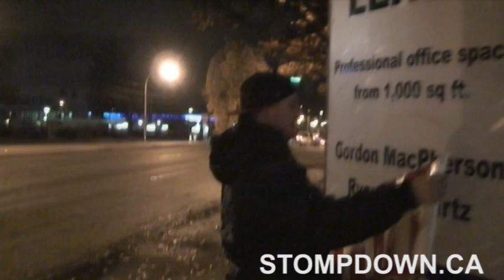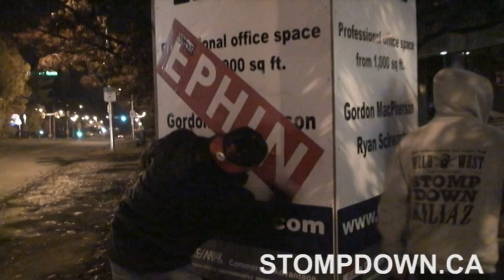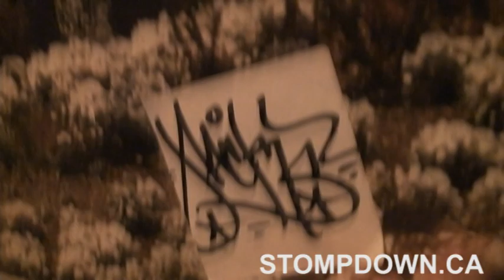Graffiti - Stickers - Naks SDK